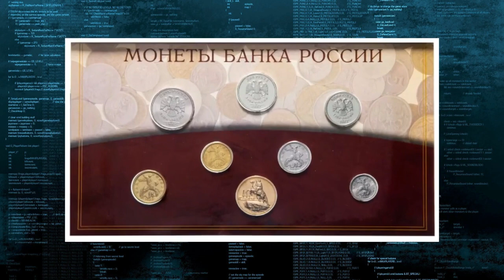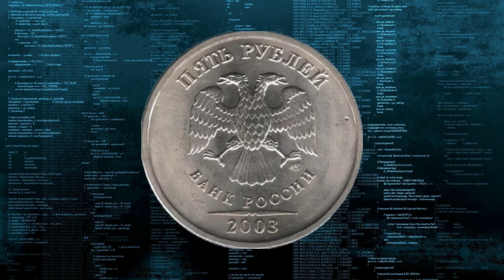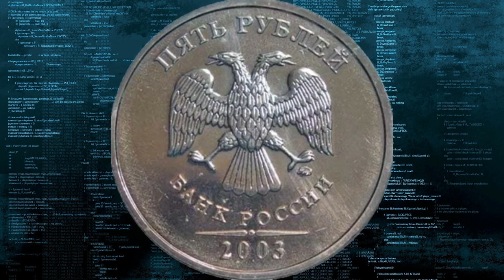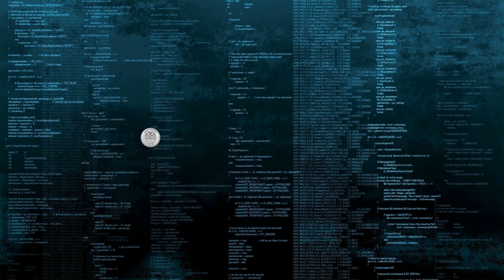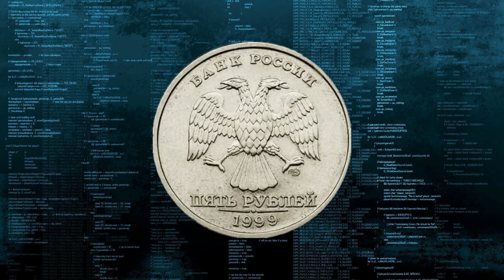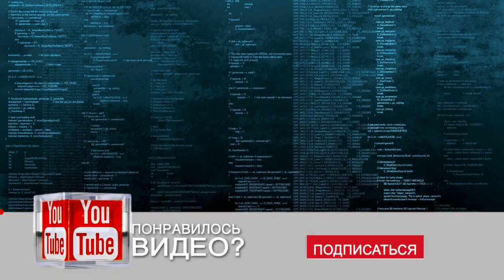Самые дорогие 5 рублевые монеты России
Рекомендую посмотреть:
Это просто ШОК! за 5 копеек 31 200$